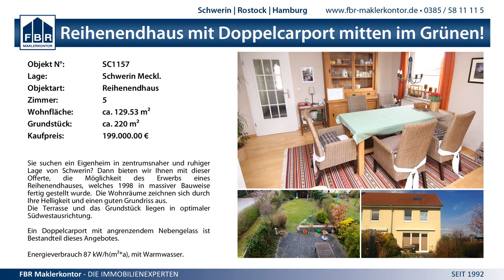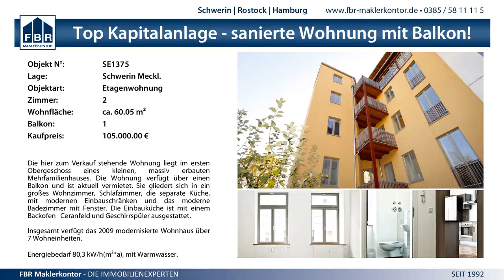33:8 (14:6) SV GW Schwerin III vs. SV Warnemünde - 11.1.2014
MV BL Nord wJC - 33:8 (14:6) SV GW Schwerin III vs. SV Warnemünde - 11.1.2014